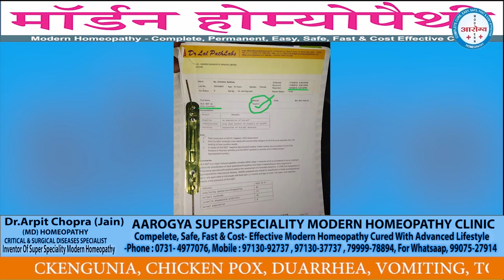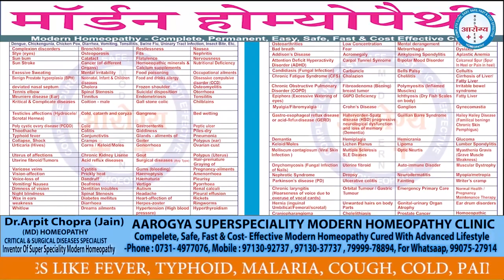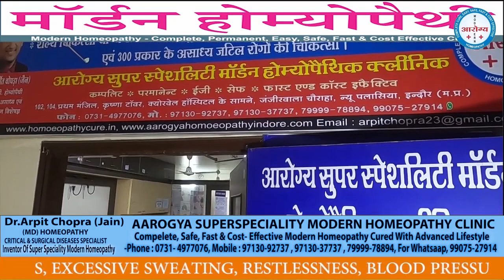Ankylosing Spondylitis Success Story | HLA B27 Cured |Dr. Arpit Chopra Jain | Modern Homoeopathy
ANKYLOSING SPONDYLITIS CURED SUCCESSFULLY BY  DR. ARPIT CHOPRA JAIN'S MODERN HOMEOPATHY
Ankylosing Spondylitis Homeopathic Treatment | Ankylosing Spondylitis Success Stories
ANKYLOSING SPONDYLITIS CURED for uncurable declared Autoimmune another chronic case successfully with MIRACULOUS REVERSAL OF POSITIVE HLAB27 & CRP LEVEL TO NEGATIVE LEVEL by Modern Homoeopathy. only . This positive miracall response of Modern Homoeopathy to save lifetime drug, painkiller, steroids & Immunosuppresant dependency with patient reports had been also appreciated by Rheumatologist. Watch my view for complete, safe, fast Modern Homoeopathy treatment for Autoimmune Ankelosing Spondylitis

102, First Floor, Krishna Tower, Janjeer Wala Square, Opposite Curewell Hospital, New Palasia, (M.P.)
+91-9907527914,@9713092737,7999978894